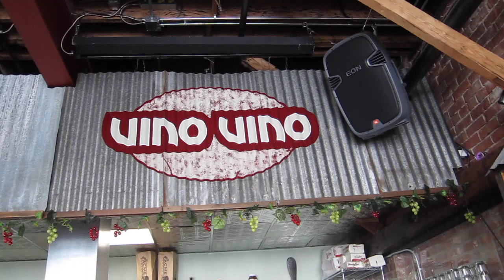CHEF JORDAN HORIUCHI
5 TASTY QUESTIONS WITH CHEF JORDAN HORIUCHI
"VINO VINO", SAN JOSE